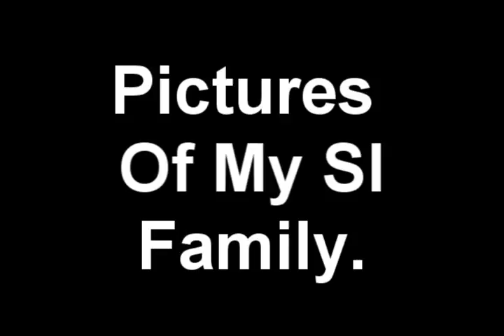Slideshow of My SL family and I.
Here are some in world pics of My Second Life Family and I.
God Bless.
~Mari